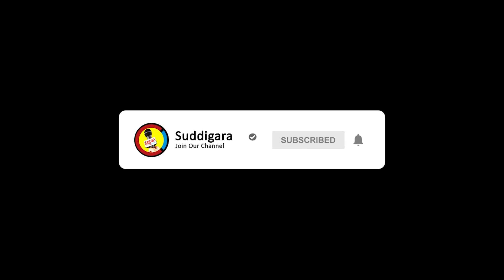ಬೆಳಗಿನ ಶುಭೋದಯ || ಸುದ್ದಿಗಾರ